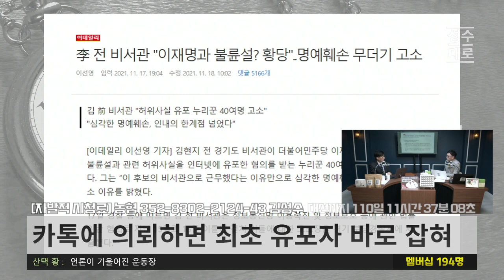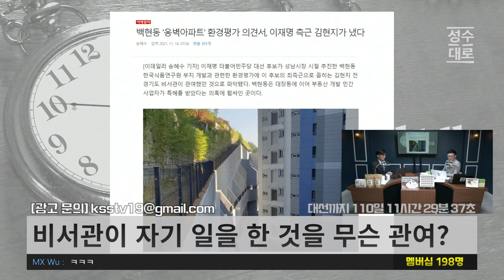이재명은 합니다! 우리도 합니다! 가짜뉴스 유포하면 반드시 잡힌다 | 김성수 김성회의 쌍김시대 (짤)